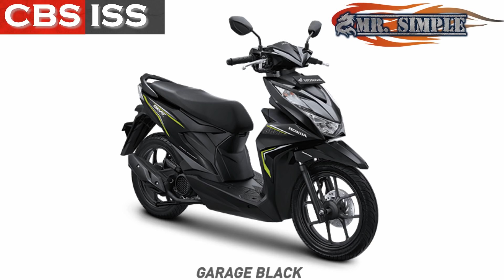Jangan Beli Dulu All New Honda Beat Facelift 2020, Sebelum Melihat 12 Warna dan Harga Terbarunya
Astra Honda Motor (AHM) baru saja resmi meluncurkan All New Honda BeAT Series pada tanggal 16 kemarin yang sekaligus menjadi motor baru Honda kedua yang rilis di awal tahun 2020 setelah Honda CBR150R yang mendapat penyegran warna baru